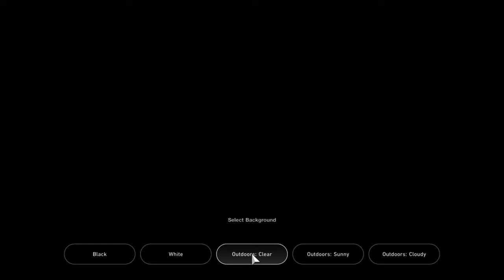GT7 Hatsune Miku racing